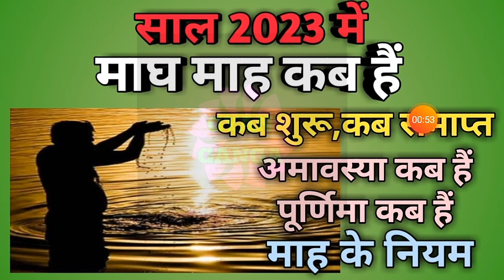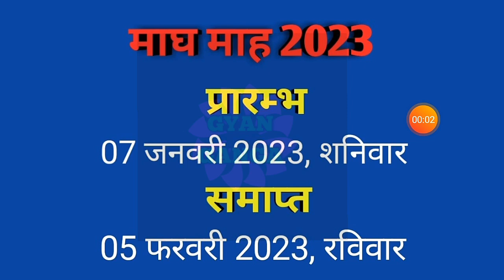Magh mahina 2023|Magh mas 2023|Magh ka mahina 2023|Magh ka mahina kab se shuru hai